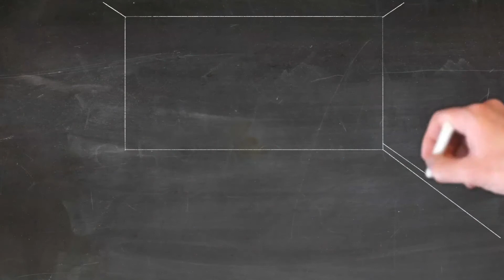After School Jamboree